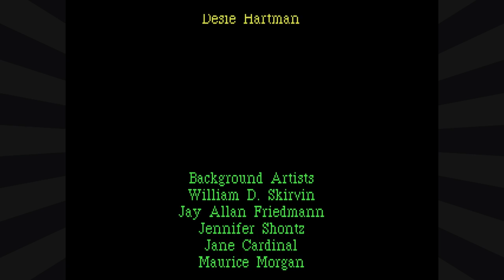Leisure Suit Larry 1: The Land of the Lounge Lizards (Part 3: Cherry Cordial) - pawdugan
Short and sleazy, just like Larry himself.